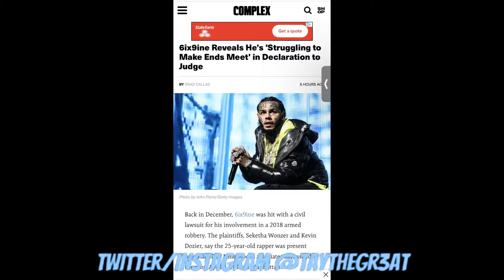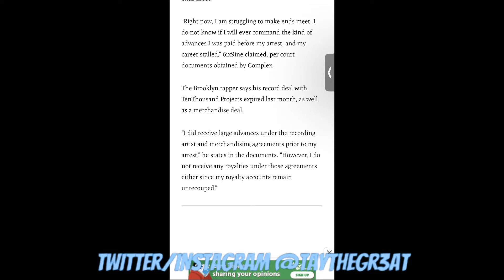6IX9INE TELLS JUDGE THAT HE’S GOING BROKE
6IX9INE is still dealing with a lawsuit for a robbery that took place in 2018, he pleaded guilty to this robbery. Recently he told the judge dealing with this case, that he’s struggling to make ends meet.